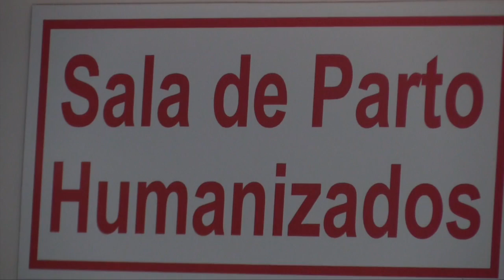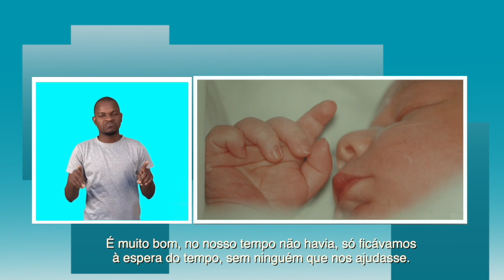MAIS VIDA 29 07 2019